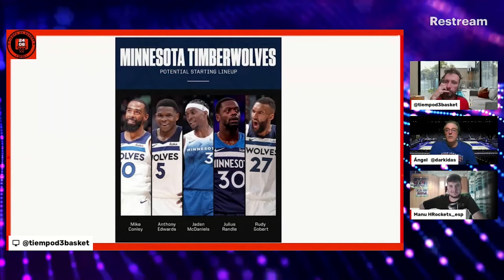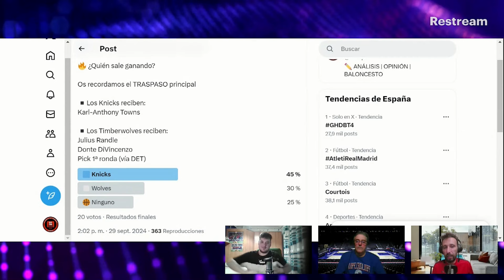🔁 ¿QUIéN GANA? TOWNS a KNICKS ⏭️ RANDLE a TIMBERWOLVES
Karl-Anthony Towns es traspasado a New York Knicks a cambio de Julious Randle y Donte DiVincenzo que jugarán en los Minnesota Timberwolves de la NBA. New York va con todo a por el anillo y Minnesota libera espacio salarial. Uno de los traspasos NBA más importantes de la offseason.

🏀 Todo esto y mucho más en el programa número 241 de 'TIEMPO D3 BASKET'

🏀 Tiempo De BASKET